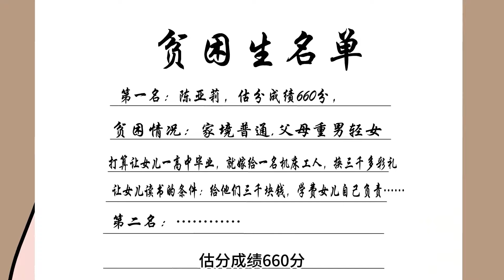大壯重生1996#47：窮小子利用前世記憶，讓準名牌大學生來為自己的企業代言，不料卻引起了市長的注意！【星火動畫製作】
大家好，這裡是【星火動畫製作】官方頻道。
在這裡我會持續輸出有意思的搞笑內容！為大家每天散播歡笑散播愛！
大家有任何想法都可以直接向我留言。

今天我就正式入駐YouTube啦，這是我唯一的賬號哦，其他全部是搬運盜版！

我們以兒童安全為優先考慮因素，製作內容時會避免任何可能對其產生負面影響的情節